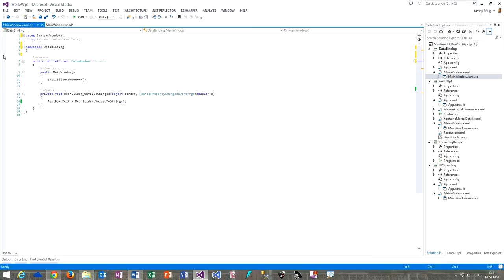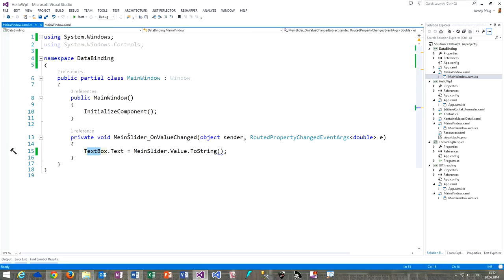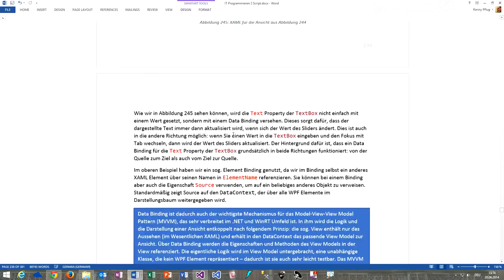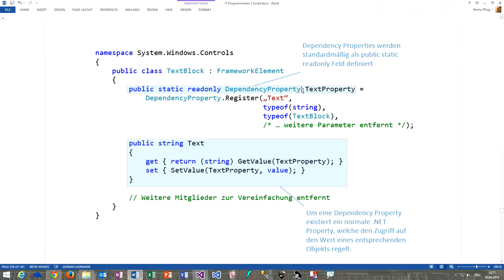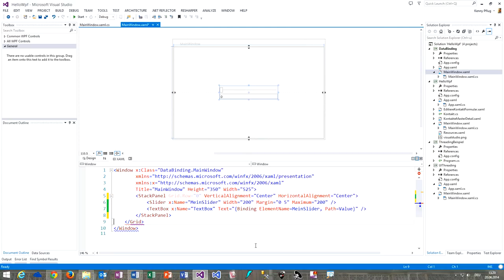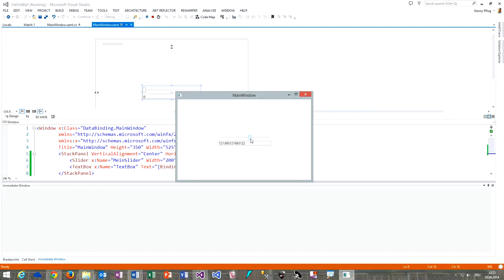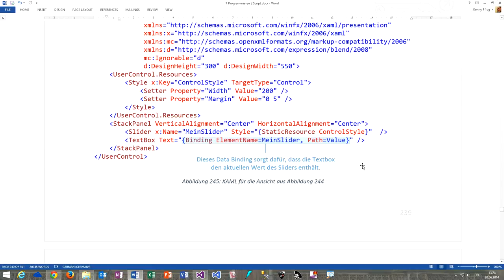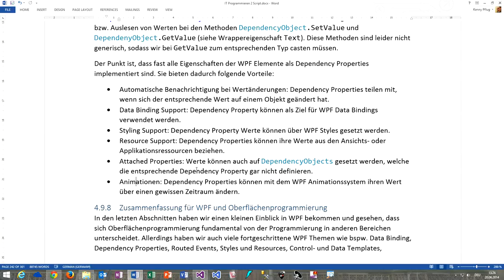147 Data Binding und Dependency Properties in WPF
In diesem Video lernen Sie WPF Data Binding und Dependency Properties kennen.